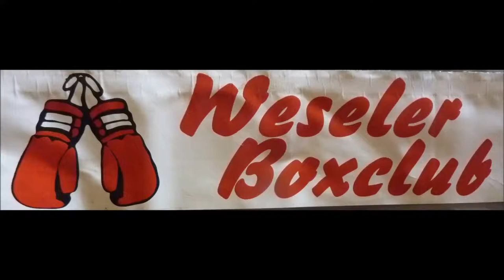Weseler BC * Sebastian Gliwice vs. Ertugrul Yildrim Weseler BC * 07.10.2017